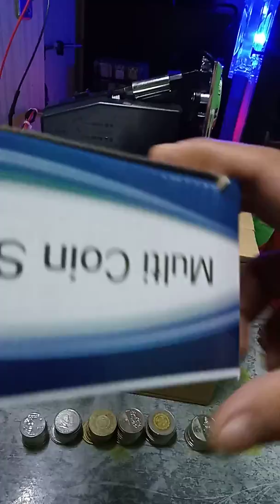Proper calibration of Multi Coinslot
20pcs 1 peso coin/20pcs 5 peso coin/ 20pcs 10 peso coin...

Note:
1.  Blower nyo muna ang coinslot para matangal ang mga alikabok

2.   Then pwede na kayo mag calibrate

 Monthly nyo gawin para wlang aberya ang coinslot :)